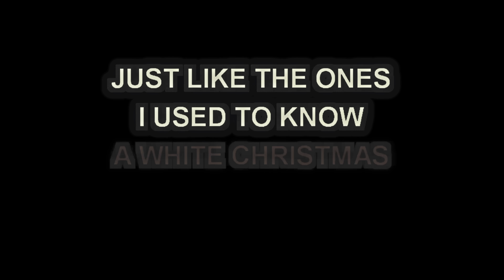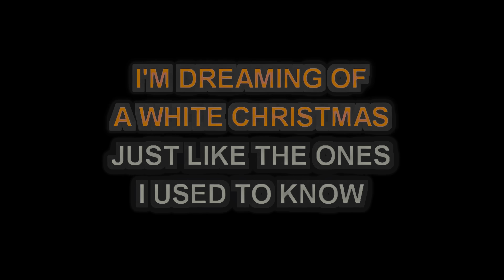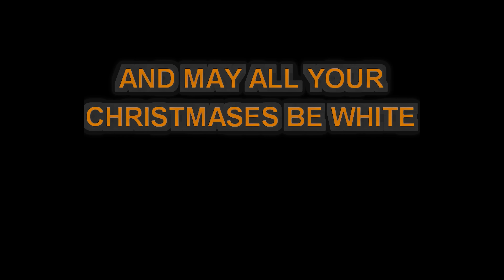Michael Buble feat. Shania Twain - White Christmas - Piano Karaoke [LOWER]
Piano Karaoke for White Christmas by Michael Buble feat. Shania Twain [LOWER]

Release Notes:
· Songwriters: IRVING BERLIN
· Publishers: IRVING BERLIN MUSIC COMPANY